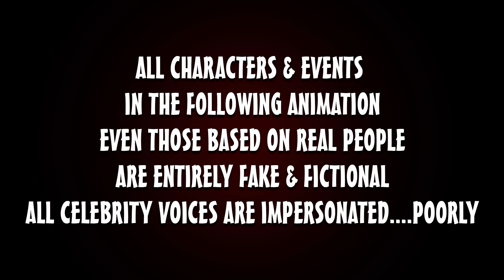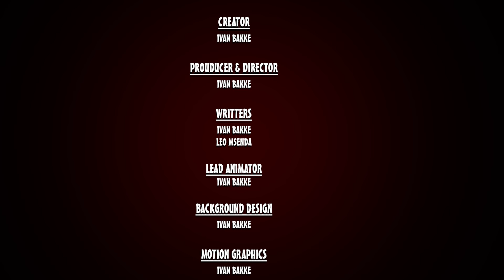S04 EP07 Dzokera Paden (Part 1)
Zim Cartoon
Zim Comedy
To support us please don't skip the Ads
Thank you very much for the love and support